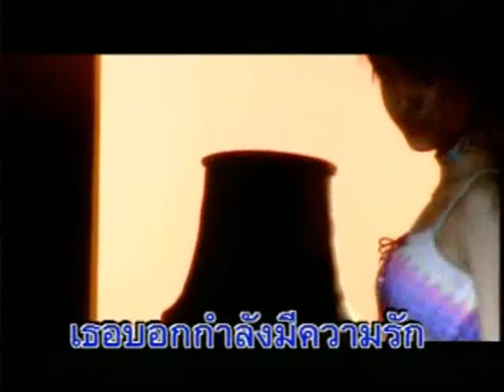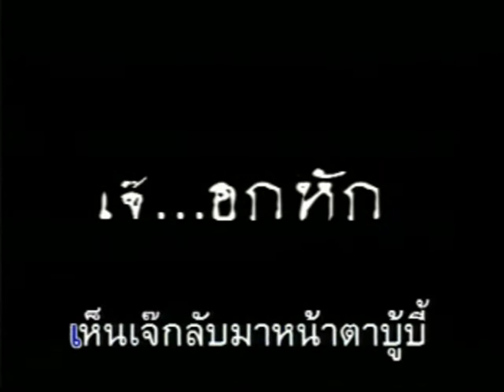เจ๊อยากตาย - เอิร์น จิรวรรณ | MV Karaoke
เพลง เจ๊อยากตาย
ศิลปิน จิรวรรณ เตชะหรูวิจิตร
อัลบั้ม Earn Season
RS Promotion